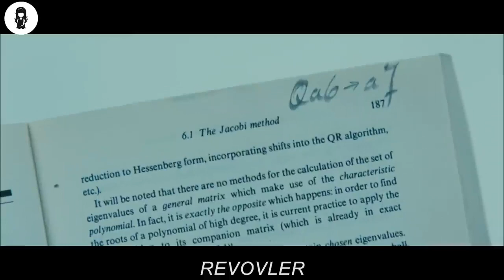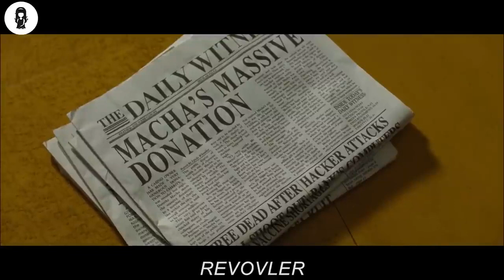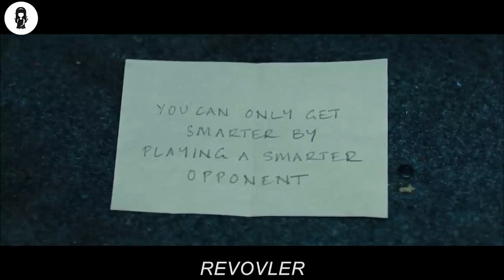WORLDS #1 CRIMINAL K!lls People just By Using His VOICE